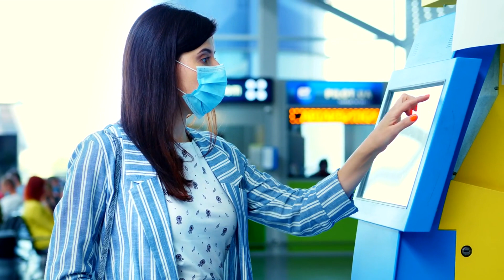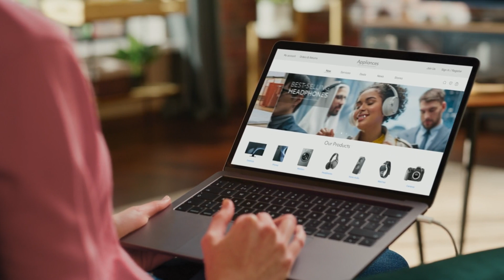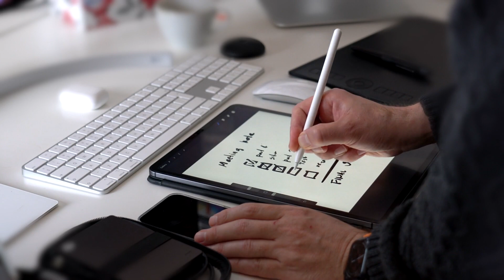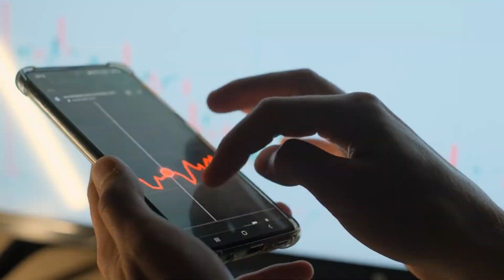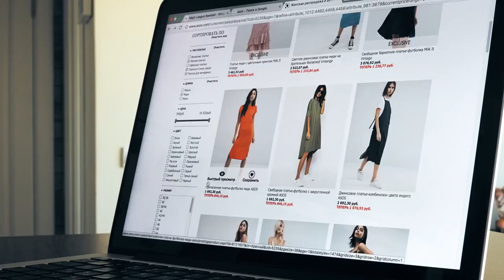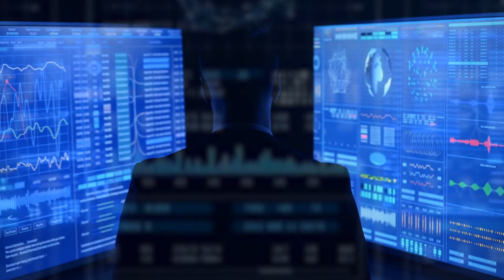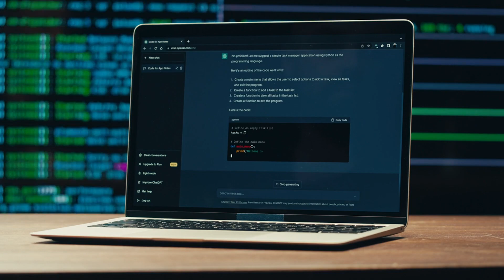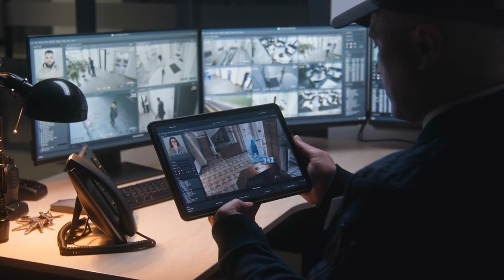How AI is Transforming Shopping Experiences | Embracing the Future of Retail Automation.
Step into the future of shopping with our latest video, "Retail Revolution: How AI is Transforming Shopping Experiences." Discover the transformative power of Artificial Intelligence in revolutionizing the retail landscape. 🛍️🤖

🔍 Uncover the seamless integration of AI in enhancing customer experiences.
🛒 Explore how AI-driven personalization is redefining the way we shop.
👁️ Witness the innovative use of AI in inventory management and predictive analytics.

Join us as we delve into the fascinating world of Retail Automation, where technology meets convenience, personalization, and efficiency. Whether you're a retail professional, a tech enthusiast, or a curious shopper, this exploration into the AI-powered retail universe is a must-watch!